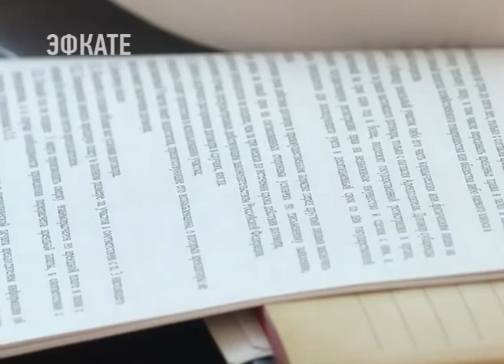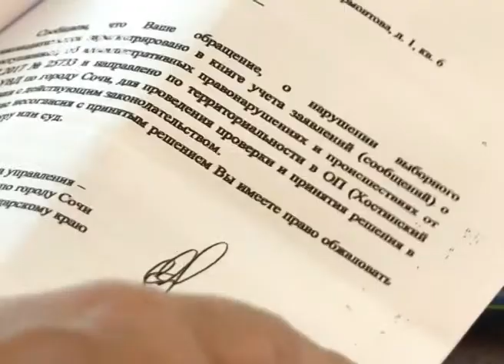Депутат Госдумы Константин Затулин провёл очередную встречу с сочинцами. Новости Эфкате Сочи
Прием граждан на курорте он проводит каждый месяц в рамках депутатской региональной недели.

Приёмная депутата Госдумы Константина Затулина. В повестке дня — 14 вопросов. К своему депутату сочинцы приходят с разными просьбами. Эдуарда Языджана волнует, к примеру, имущественный. Его племянница — многодетная мать — не в силах потянуть аренду земельного участка, на котором стоит её жильё. 120 тысяч рублей в год — сумма просто неподъемная. Впрочем, её можно снизить в разы, если устранить ошибки в договоре аренды и правильно обозначить зонирование участка. Поиском возможных путей решения займутся помощники депутата.

А проблему следующих посетителей Константин Затулин постарался урегулировать здесь и сейчас. Речь о работниках ЗАО «Бамстройпуть». Организация, которая когда-то привезла их на работу в город, долгое время предоставляла им жильё в Дагомысе. В итоге обанкротилась и её имущество досталось другому собственнику. Люди оказались на грани выселения. Депутат сделал несколько звонков, в том числе, главе Лазаревского района. Цель — выйти на организацию, которая грозит выселить людей и постараться предотвратить такое развитие событий.

Но не только решением частных вопросов занимается Константин Затулин. На повестке дня депутата Госдумы от Сочинского округа – немало проблем общегородского и регионального значения.

Сочи

Телеканал Эфкате.